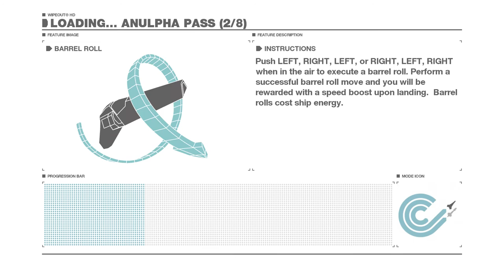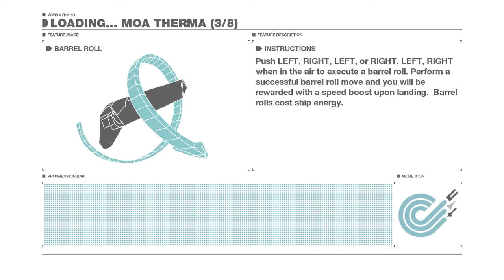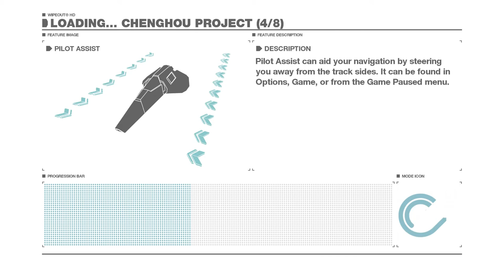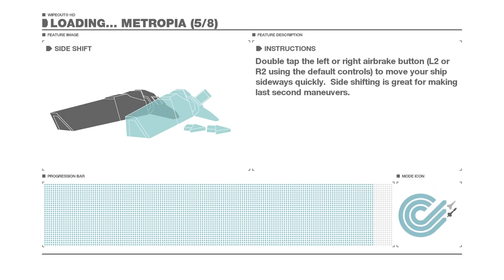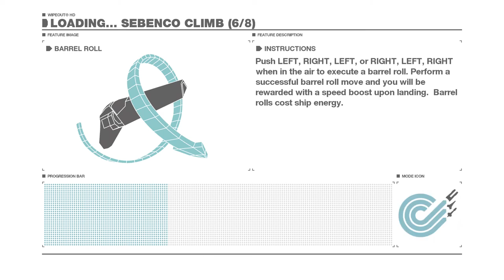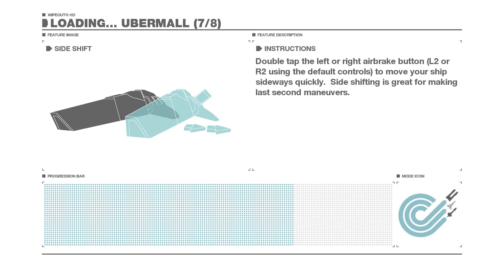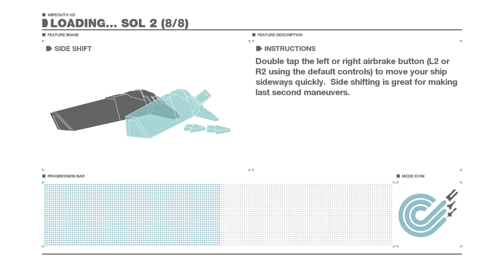Wipeout HD Fury - Perfect Meltdown (AG-Systems)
Got bored again and decided to do the Meltdown tournament perfectly using every team.